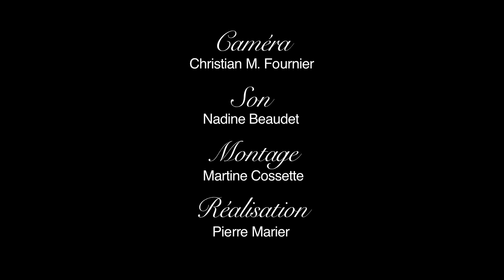Visite de l'avant-choeur du Monastère des Ursulines de Québec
Visitez l'avant choeur de la Chapelle du Monastère des Ursulines (communauté religieuse) de Québec, guidé par Soeur Gabrielle Noël.